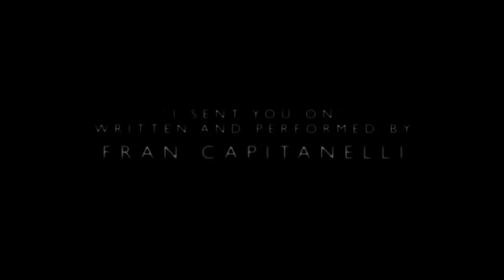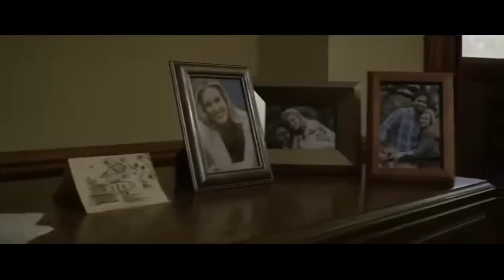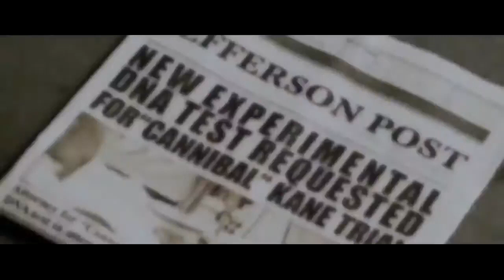Best Hollywood satanic Horror movie Bleed Full Movie 2021